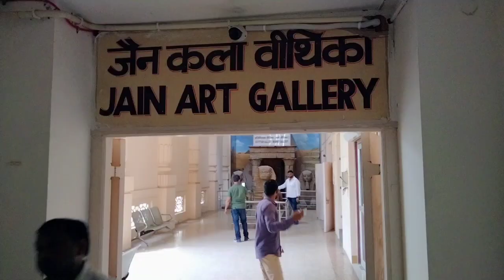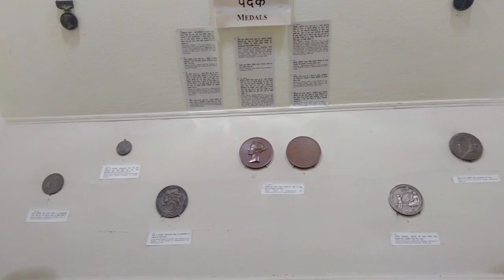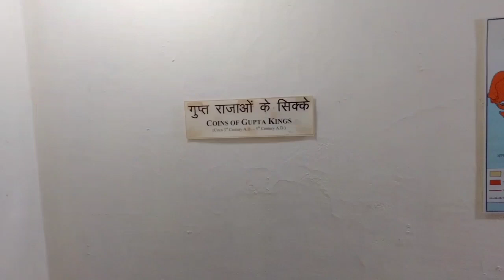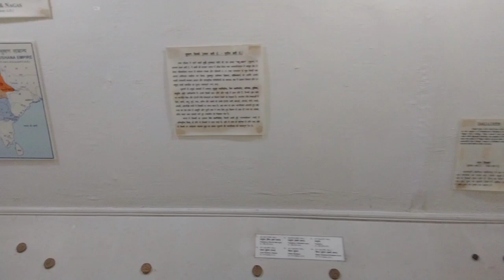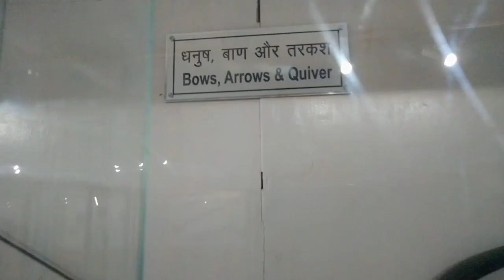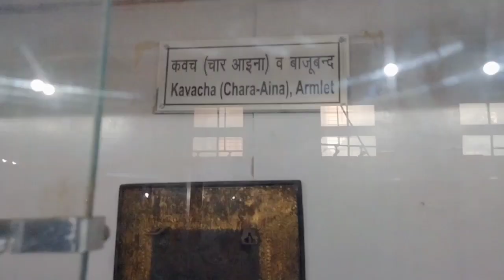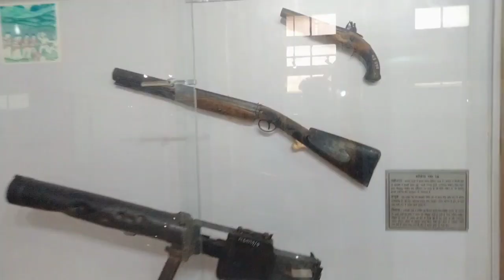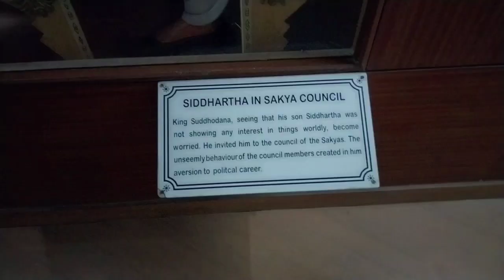ममी वीथिका संघ्रालय,लखनऊ चिड़िया घर,mami vithika sanghralay, Lucknow chidiyaGhar#mkfun&frank पार्ट 3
Hello दोस्तों वीडियो कैसा लगा आपको आशा करते हैं कि वीडियो अच्छा लगा होगा।
यह पार्ट 3 था। पार्ट 2, और पार्ट 1, ना देखा हो तो चैनल पर जरूर जाकर देखे। नहीं तो नीचे दिए गए लिंक पर क्लिक करें और वीडियो जरूर देखे अगर वीडियो अच्छा लगा हो तो लाईक जरुर करें और अपने दोस्तों को भी भेज दे।
धन्यवाद!

और हां घंटे को जरूर दबा दे।